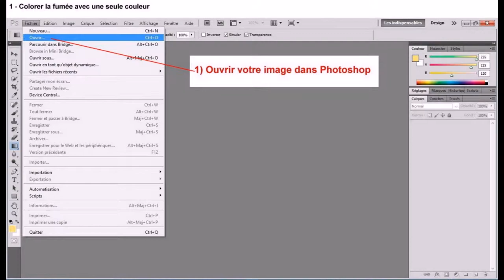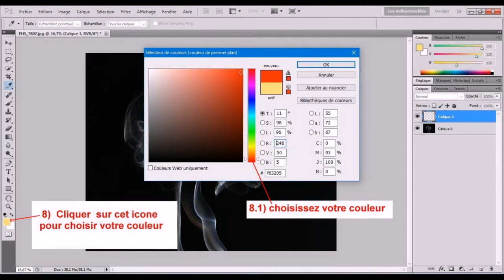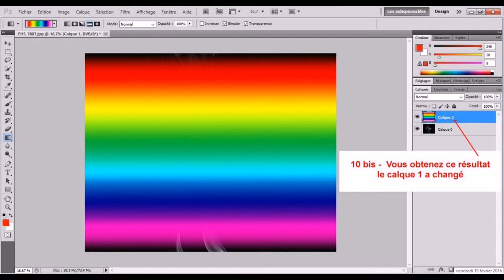Photo - comment colorer la fumée ?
Ce tutoriel vous présente une méthode simple et rapide pour colorer très facilement la fumée avec Photoshop. Même si vous utilisez  le logiciel Photoshop pour la première fois vous serez capable, en suivant chaque étape de ce tutoriel,  de créer de belles images de fumée en couleur.
Vous pouvez télécharger ce tuto au format PDF à partir de mon